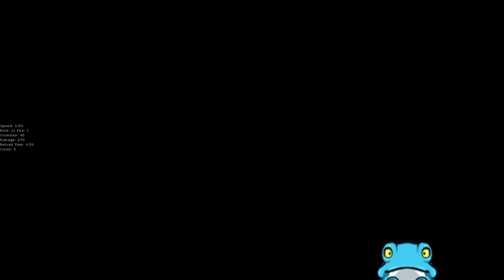Bisnap Streams Enter the Gungeon - Part 1089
From the stream on August 16, 2024.